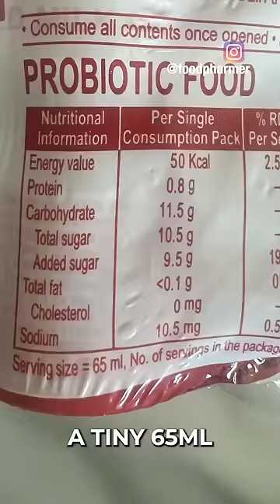5 Indian probiotic alternatives to Yakult | @Foodpharmer | Dr Pal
Share with anyone who will find it useful!

Yakult has 38% more sugar than coke! A tiny 65ml bottle of Yakult has 2.4 teaspoons of sugar, whereas coke has 1.7 teaspoons of sugar per 65ml. Since Yakult comes in small 65ml sizes, it is very easy to consume 2-3 Yakult bottles in one-go.

Please join me in the 90 day challenge to transform our social medial family towards a healthy 2024. and document your completion every day for the 7 days of the week. There will be giveaways for people who complete every day for the next 90 days.

Week 1 challenge - Moving minimum of 15 min a day

Medical comedy (Medcom) shows:

I love doing medical comedy (medcom) stand up shows. This is a wonderful opportunity to meet you all in person and also to promote awareness on healthy lifestyle.

My upcoming show details:
Singapore:
October 28, 2023
Malaysia:
October 29, 2023
Organized by svcaremedicalgroup

Texas:
Dallas: Nov 19, 2023

Our 8-week weight loss program - NewMe:
Are you interested to join our 8-week program designed to help you make lasting changes to your lifestyle so that you can be free of medications?

Pls donate to our non profit Vanna Malargal Foundation, here are the details